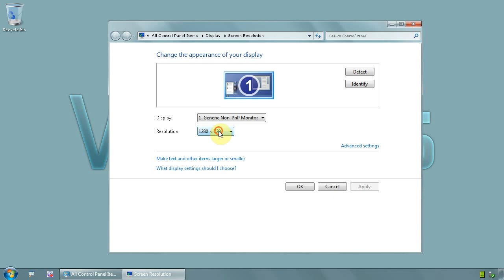Windows 7 Ultimate 64 bit - How to change screen resolution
This is how you can change screen resolution, you may want to do this if you got new monitor or changed video card
Right click on desktop and click menu SCREEN RESOLUTION
If you click on menu RESOLUTION you will see a list with all supported modes, pick one, windows will try to guide you on choose to best by making the recommended setting in bold
Play with all of them and see which one fits your screen best. You can also consult your monitor manual, usually is specified the best screen resolution supported
Then click OK button, you done